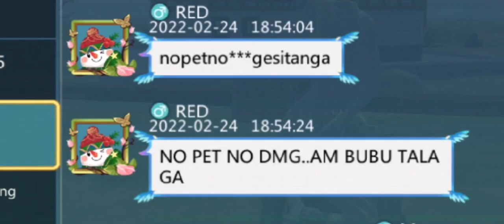No pet no damage🤡 | Utopia Origin